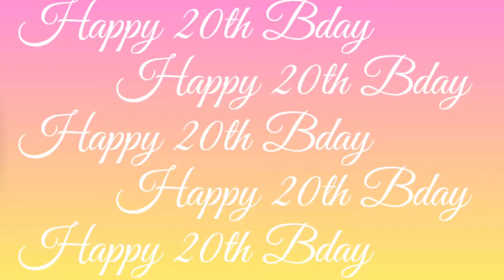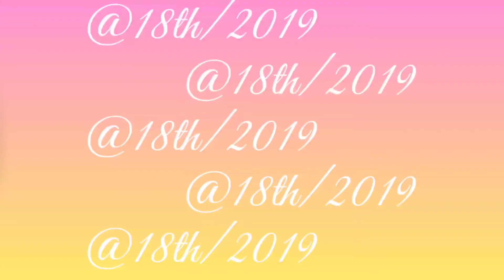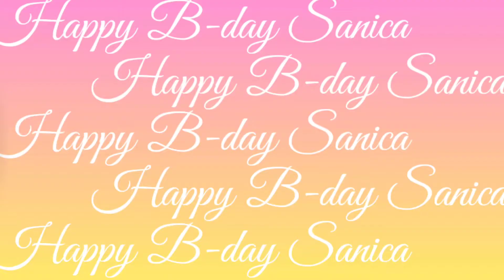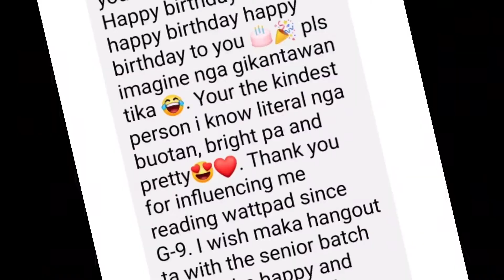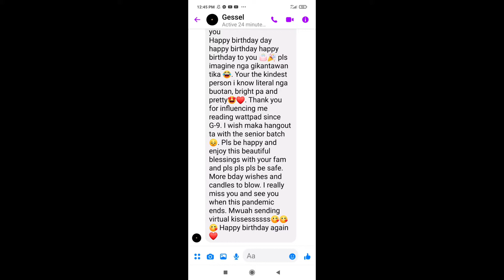20th bday|| Friends ||Family Greetings For Sanica Mae